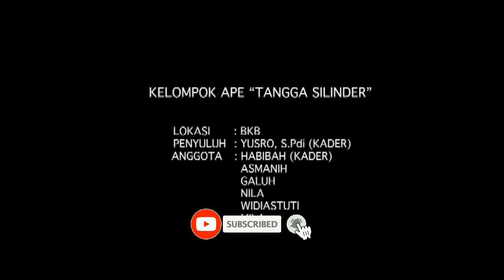PRAKTIK APE BKB KIT | TANGGA SILINDER